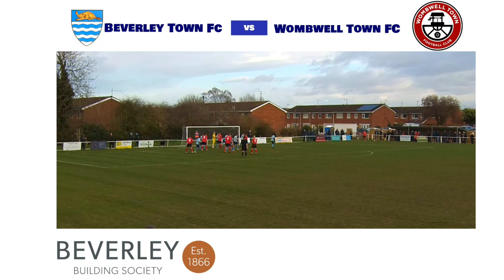Beverley Town FC V Wombwell Town FC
Drop your comments and questions down below to be answered in our Q&A!!